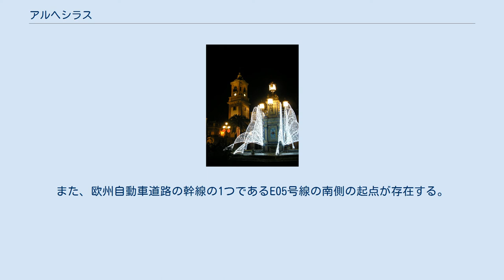アルヘシラス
アルヘシーラス(Algeciras)は、スペイン・アンダルシア州カディス県のムニシピオ（基礎自治体）。
2014年の人口は117,974人。
ジブラルタル湾の対岸にジブラルタルがある。
 713年、イスラーム勢力（ムーア人）によって建てられた。
1031年の後ウマイヤ朝滅亡後、小国が分立するタイファ時代に入り、1035年から1058年まではアルヘシーラスも独立国家であった。
1344年、レコンキスタが進展する中で、カスティリャ王国のアルフォンソ11世によってアルヘシーラスが攻略された。
これにより、ジブラルタル海峡をキリスト教徒が確保するようになり、西地中海の交易に従事していたジェノヴァ商人などが、イベリア半島西岸に進出するようになった。
1905年に第一次モロッコ事件が起きると、翌年の1906年にアルヘシラス会議がここで開催された。
 自治体首長はアンダルシーア国民党（Partido Popular Andaluz）のホセ・イグナシオ・ランダルーセ・カジェッハ（José Ignacio Landaluce Calleja）で、自治体評議員はアンダルシーア国民党：16、アンダルシーア社会労働党（Partido Socialista Obrero Español de Andalucía）：6、アンダルシーア統一左翼（Izquierda Unida Los Verdes-Convocatoria por Andalucía、IULV-CA）：3、PA - EP-And（Partido Andalucista-Espacio Plural Andaluz）：2となっている（2011年5月22日の自治体選挙結果、得票順）。
 アルヘシーラスはアルヘシーラス司法管轄区に属し、同管轄区の中心自治体である。
 モロッコのタンジェへフェリーが出ている。
アフリカ大陸のスペイン領セウタにも船便がある。
また、欧州自動車道路の幹線の1つであるE05号線の南側の起点が存在する。
 アルヘシラス港は、スペイン国内においてバレンシア港とならぶ貨物取扱量を誇る大型港湾。
2012年のコンテナ貨物取扱量は世界第33位。